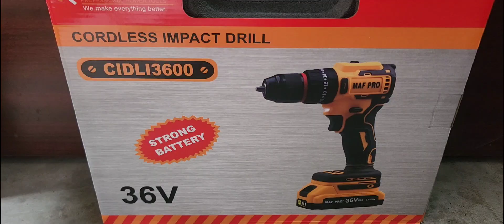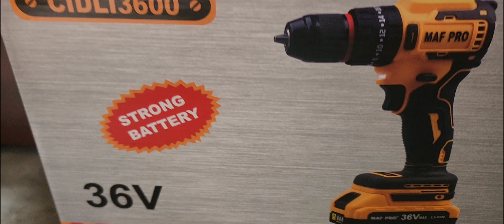coimbatore power tools..maf pro cordless drill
coimbatore power tools market shopping#ganthi puram #ukkadam#whole sale power tools shops in coimbatore ##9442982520#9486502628